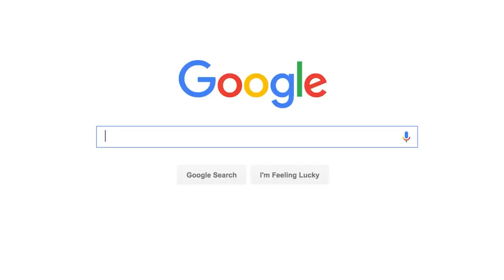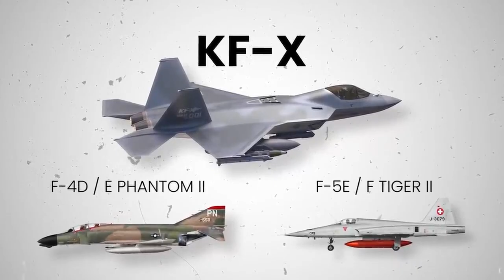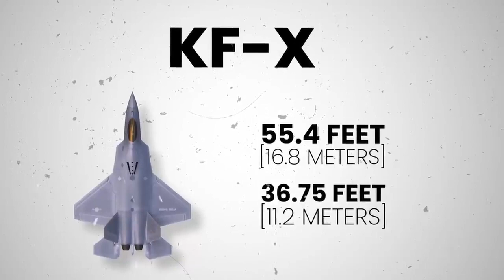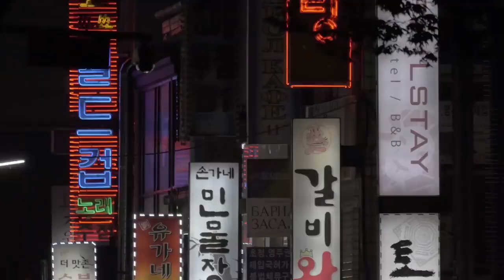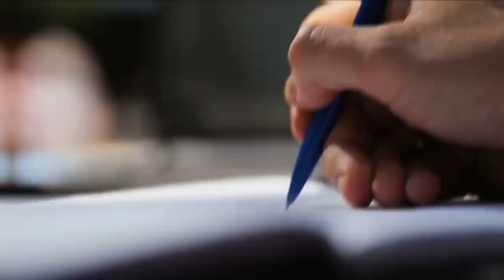First South Korea Indonesia 5th Generation Jet Fighter KAI'S KF-X